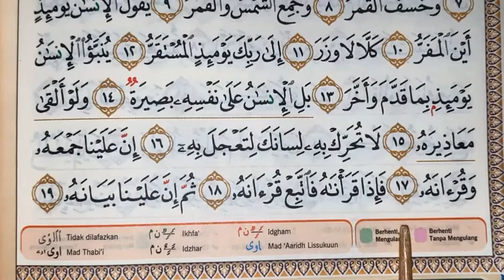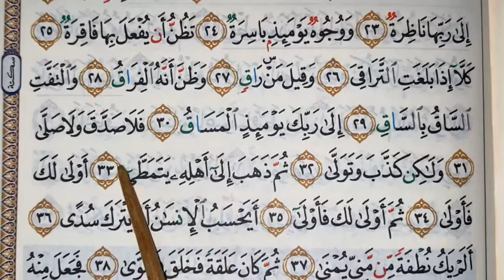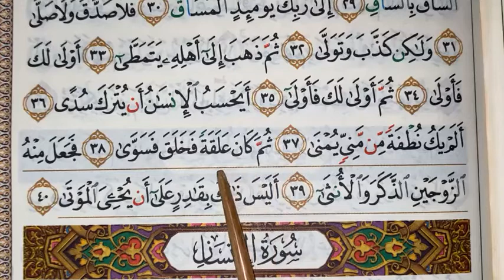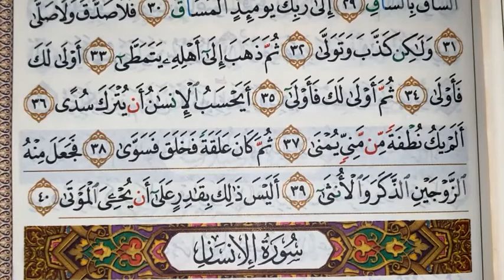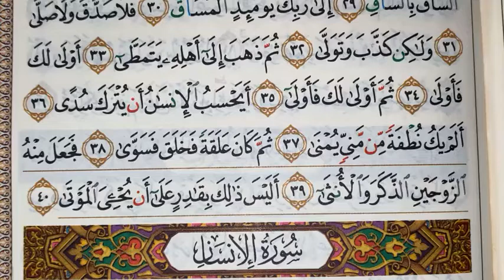BACA IKUT GURU Episode: 282 (Surah Al-Qiamah, Ayat 1)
BACA IKUT GURU 2.0 (BIG2.0)
Episode: 282 (Surah Al-Qiamah, Ayat 1,M/S 577)

Teruskan istiqomah santapan rohani dengan Al-Quran.